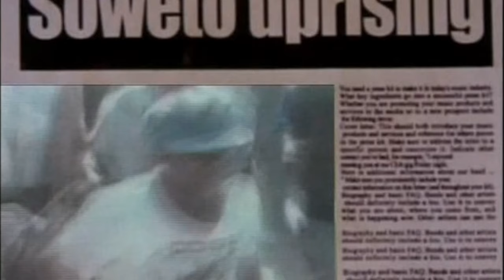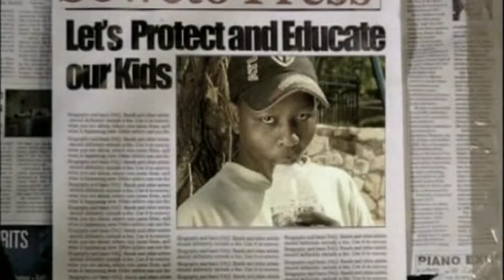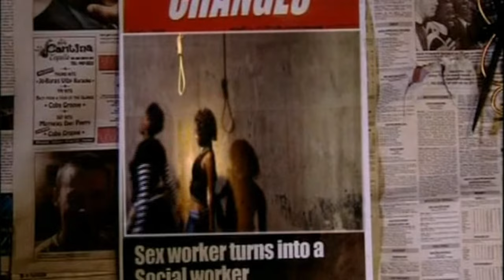Thandiswa Mazwai - Zabalaza (Official Music Video)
This is the official music video for Zabalaza by the legendary Thandiswa Mazwai. The song is from the album of the same title, which was released in 2004.

Listen to Thandiswa:
Amazon Music

Lyrics:

Gogo bek' umthwalo
Kunin' uhlupheka?
Little ghetto child
Ungazibulali sana
Oooooooooh
If you take my hand I'll show you
How to dream
Ayifanelang' ub' iyenzeka lento,
Emzini kabawo, kunge kudala.
Sizozabalaza (zabalaza, zabalaza)
Sizozabalaza thina (zabalaza)
Sizozabalaza (zabalaza, zabalaza)
Sizozabalaza (zabalaza)
Sizozabalza (zabalaza, zabalaza)
Emzini kabawo (zabalaza)
Emzini kabawo (zabalaza, zabalaza)
Sizozabalaza thina (zabalza)
Sizo zabalaza
Ndivuk' ekuseni
Ndiyom' ezitradweni
Ndibelek' usana lwami ndiyocel' imali
Mina ndihamb' ezinzulwini zobusuku
Ndizilibaza
Ngizikhohlisa zonk' inhlungu zam
Sizozabalaza (zabalaza, zabalaza)
Sizozabalaza thina (zabalaza)
Sizozabalaza (zabalaza, zabalaza)
Emzini kabawo (zabalaza)
Emzini kabawo (zabalaza)
(zabalaza, zabalaza)
Sizozabalaza thina (zabalza)
Sizo- zabalaza (sizozabalaza thina)
For their blood sweat and tears
For their struggle and pain
Cause they gave up their lives for this
And it makes me wanna scream
When I see things this way.
Come and see what I see everyday.
Oooo Insana zilele zingadlanga, maye maye.
Ooo Intanga zam' zibulawa yingculazi.
Ooooo thina silal' emikhukhwini
Emzini kabawo, emzini kabawo.
Kutheni kunje? Kutheni kunjena la?
Kutheni kunjena emzini kabawo?
Thina sizozabalaza (zabalaza, zabalaza)
Sizozabalaza thina (zabalaza)
Sizozabalaza (zabalaza, zabalaza)
Sizozabalaza (zabalaza)
Sizozabalza (zabalaza, zabalaza)
Emzini kabawo (zabalaza)
Oh Sizozabalaza (zabalaza)
Oh sizozabalaza
Oh sizozabalaza
Sizozabalaza